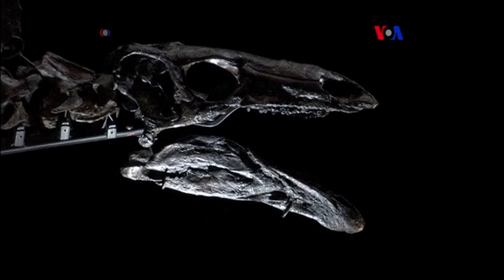Genoma de las Aves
En un esfuerzo sin precedentes, científicos de 80 instituciones de 20 países, colaboraron para descifrar la procedencia evolutiva de las aves.  Esto fue lo que encontraron. Miguel Ángel Rivera, con los detalles.